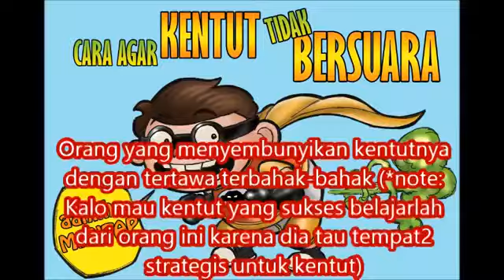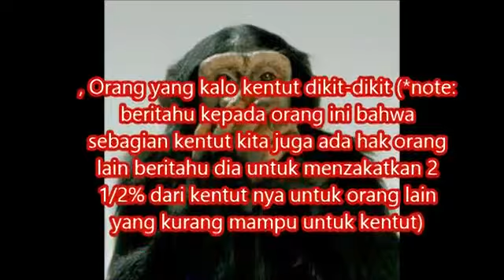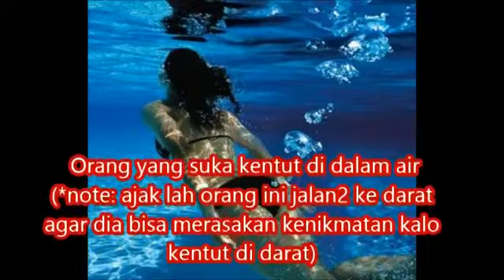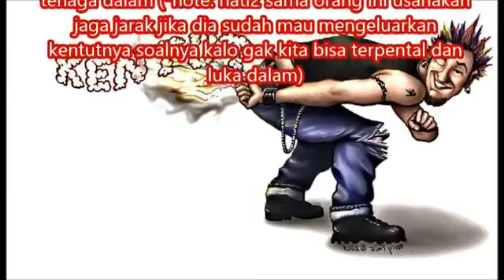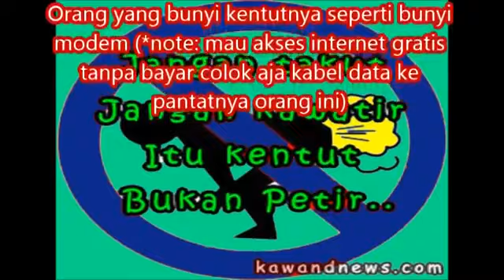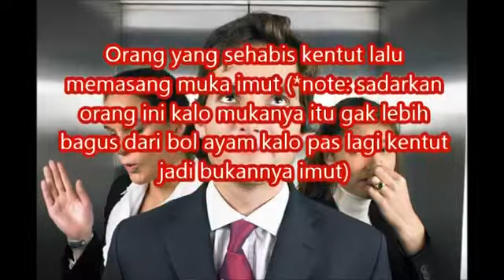MELIHAT KARAKTER DARI KENTUTNYA (COPY)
Melihat karakter seseorang bisa lewat cara seseorang mengeluarkan kentutnya. Saksikan dan ndak usah percaya.